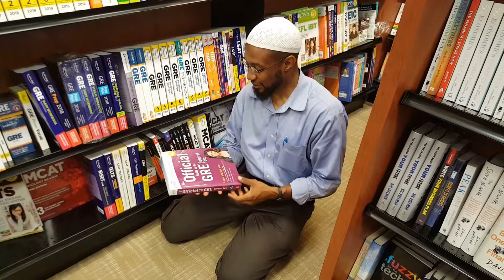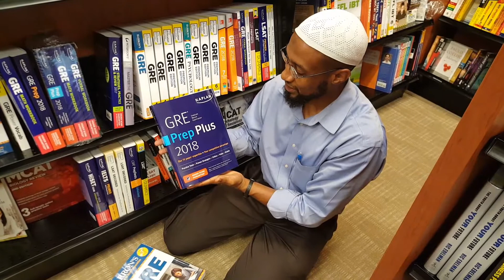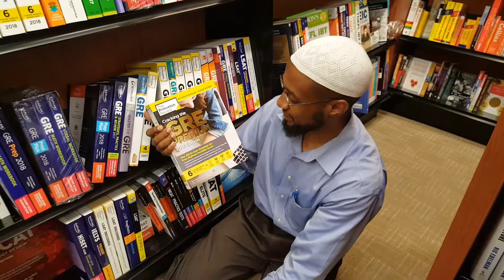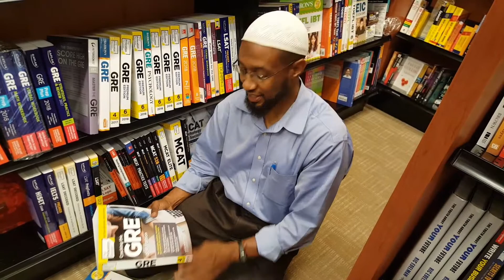How to study for the GRE for Physician Assistant programs.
Peace be to you all! Taking the Graduate Record Exam (GRE) is a BIG part of applying to Physician Assistant programs. Actually doing WELL, is a big part of getting in. High GRE s cores can compensate for a less-than-stellar grade point average (GPA). This is why it is important to do as well as possible! Use WHATEVER study tools you need to ensure a high score. I took the GRE more than 20 years ago, and can tell you that while the format has changed, the TYPE of information is pretty much the same. You need to have good quantitative and qualitative assessment skills in order to get through PA school. The GRE is a good way of testing if a person has these skills at the graduate level. Please leave your questions in the comments section. I wish you all the VERY best of succes in your endeavors! PEACE! Omar Abdul-Malik DHEd, MPAS, PA-C, CHES (Physician Assistant since 2000) and Certified Health Education Specialists 🤓